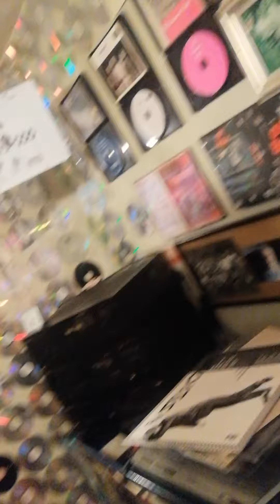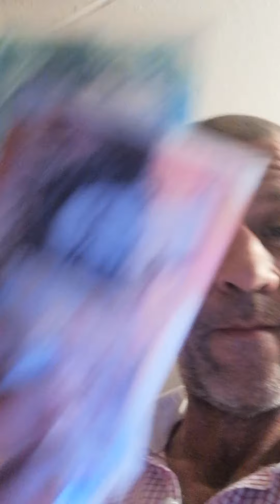what am I up to video part two